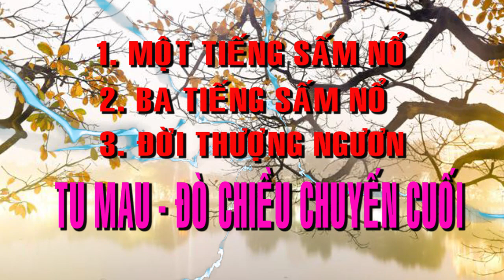💞🍀 BỐI CẢNH HẠ NGƯƠN ĐỜI THƯỢNG NGƯƠN TU GẤP 💞🍀 10